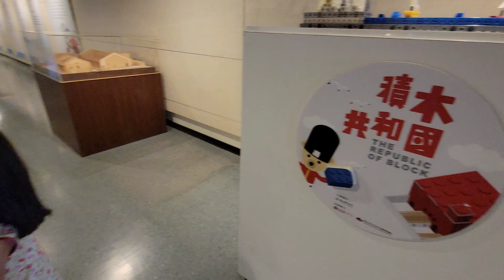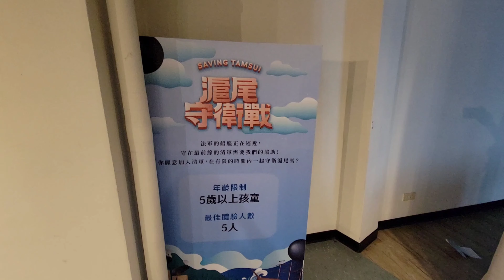【淡水積木共和國】免費小展覽！還有涼涼冷氣空間玩積木～(媞4Y10M13D、喬3Y4M13D)